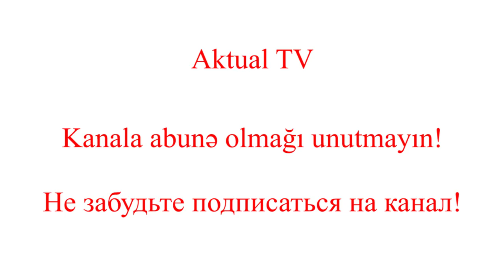«Геноцид армян» отменяется: Администрация Трампа огорчила «многострадальных»